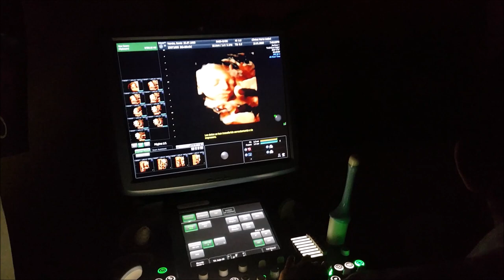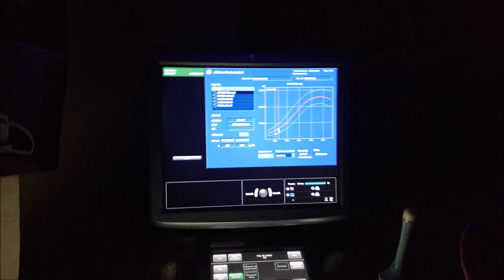ECOGRAFIA 4D / 27 SEMANAS DE EMBARAZO / 7 MESES DE EMBARAZO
Hola a todos y gracias nuevamente por estar acá en el canal.
En esta ocasión les comparto la ecografia en 4D de mi nena, estamos en la semana 27 de embarazo, casi a una patada de los 7 meses.

Mi bebita pesa 850 gramos, viene en buena posición y según nos dice el ginecólogo es anatomicamente perfecta. Confió en Dios que ella venga bien, me hace muchísima ilusión saber que ella esta sanita y fuerte creciendo dentro de mi.

Te cuento tambien lo que nos costaran los honorarios de nuestro medico, pediatra y anesteciologo (si es que lo llegamos a ocupar, ya en el video veras por que)

Gracias por todas sus muestras de cariño para mi y para mi bebita!!! Gracias por sus bendiciones, gracias por todo, los quiero!